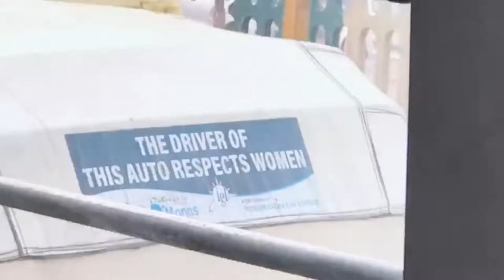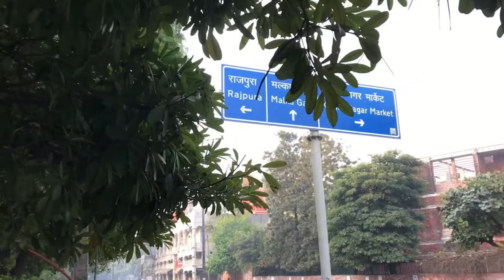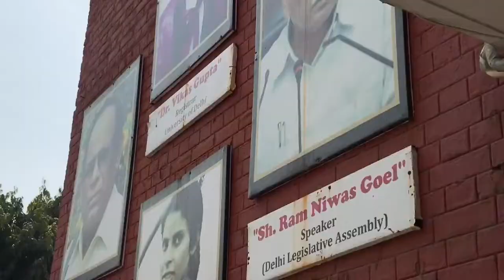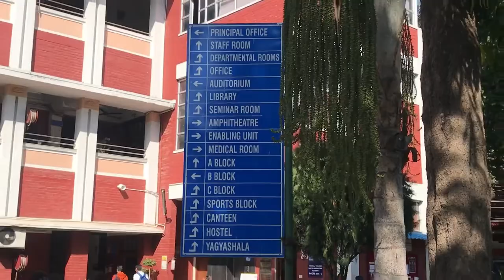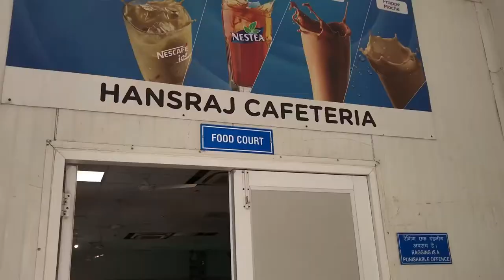A day in my life at Hansraj College/Delhi University(A day in life of a Delhi University student)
life at Delhi university
life of an Delhi university student
life at Hansraj College
college life
Delhi university admissions 2022
Delhi university north campus
Hansraj College tour
Srk college